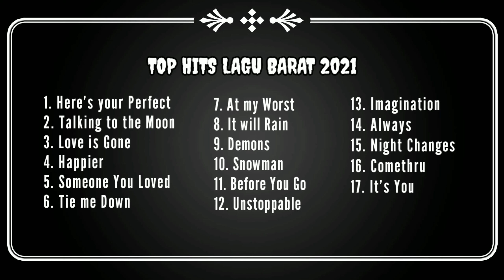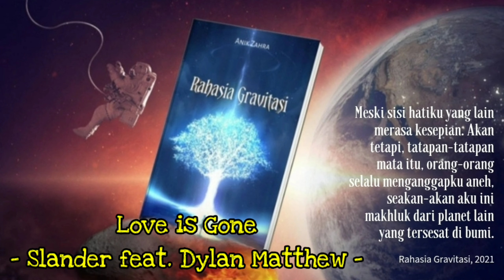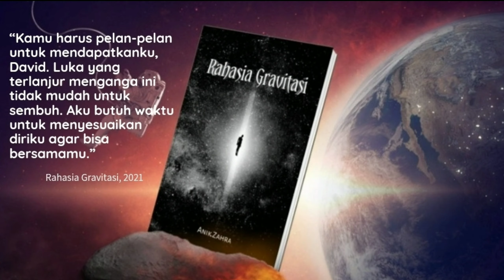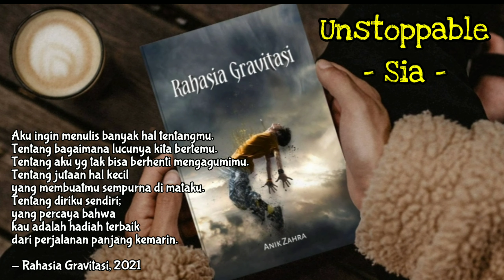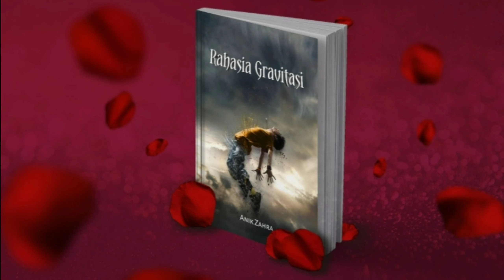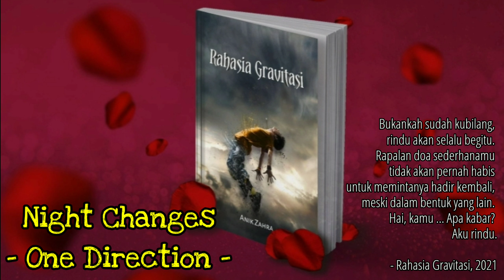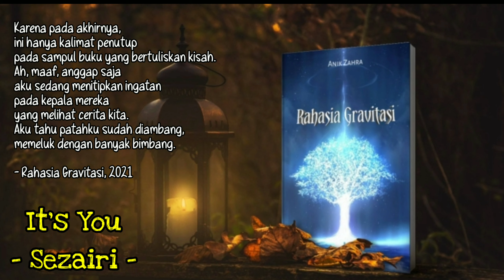Top Hits Lagu Barat 2021 | Playlist Terbaik Versi Tik Tok